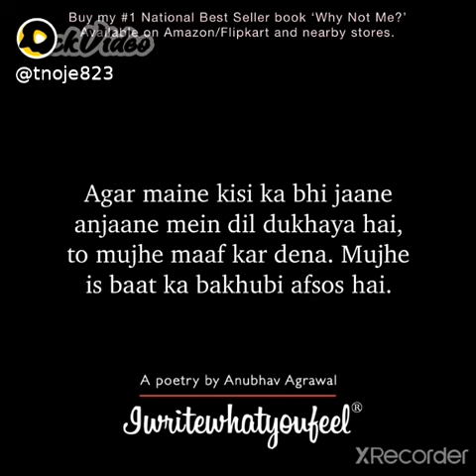Bye Bye 2021 || Saal ke khtam hone par mere v galtiyon ko maaf kr dena doston❤️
Best poetry || Agar maine kisi ka jaane anjaane me dil dukhaya ho to maaf kijiyega Balqi aap har kisi ko maaf kr dijiye shayad ussi me main shamil rahoon.